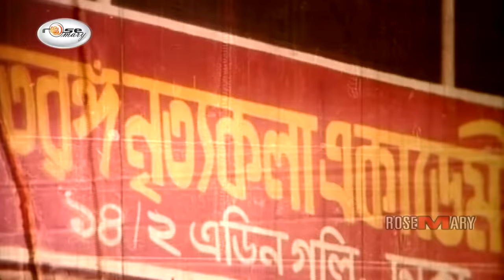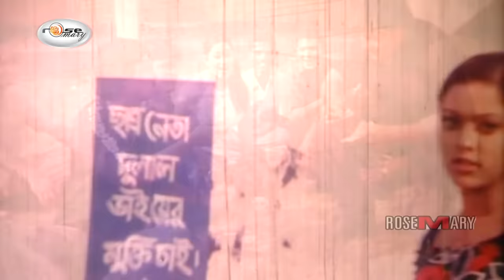Lucky Seven | লাকী সেভেন I Alexander Bo | Sahara I Doly | Kabila | Miju Ahmed | Rosemary